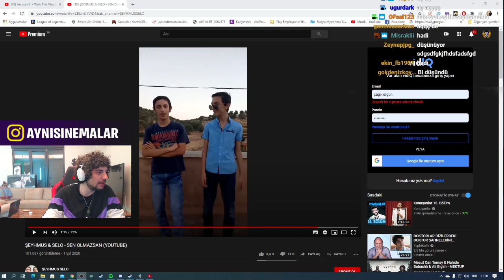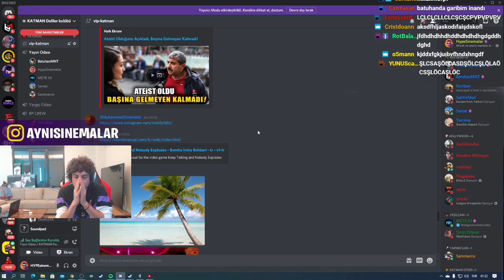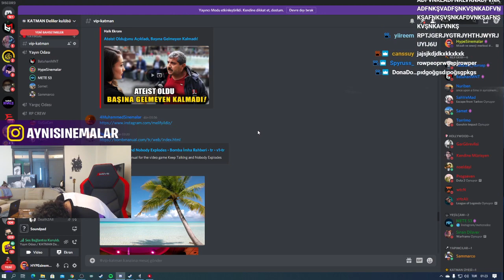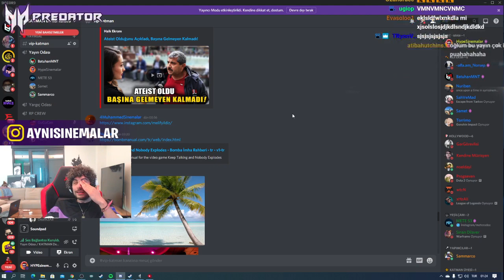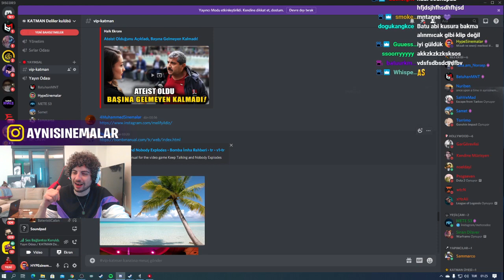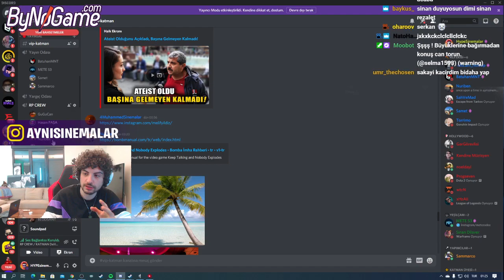Hype - BatuhanMNT'nin Annesine Ben Bir Gay'im Şakası.